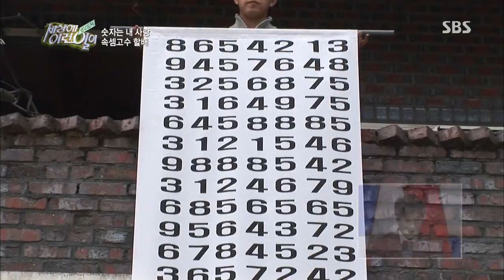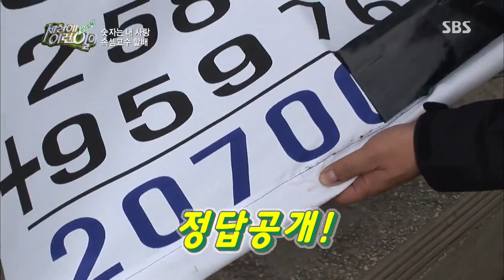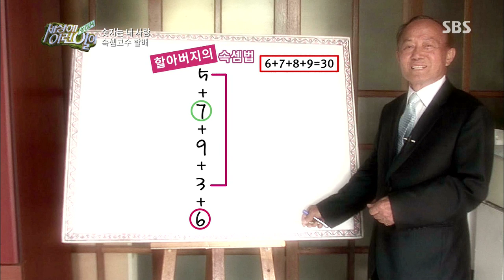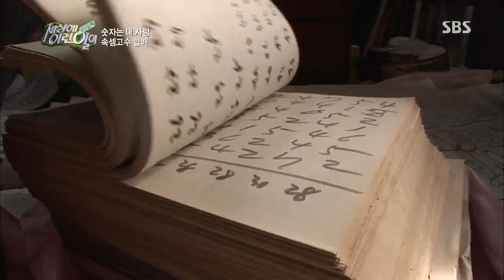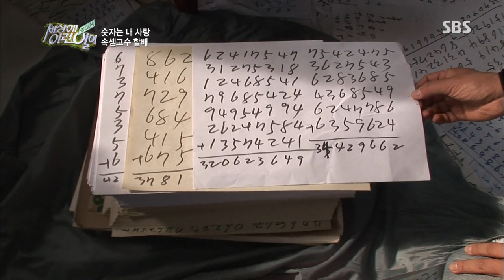속셈의 신@순간 포착 세상에 이런 일이 131024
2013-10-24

(1) 부드러운 핸들링, 과감한 코너링! 체감속도 100km 속도로 질주하는 6살 스피드 광(光) 베이비와
(2) "세상의 모든 숫자여, 내게 오라!" 신속, 정확함이 무기인 할아버지만의 덧셈 구구법 원리 大공개,
(3) 펜 두 자루만 있으면 오케스트라 안 부럽다? 펜으로 연주하는 요상한 연주가 태욱 군의 기막힌 연주,
(4) 꽃보다 아름다운 영숙 씨와 아내를 위해서라면 24시간 YES맨 해바라기 남편의 아름다운 일상을 순간포착에서 공개합니다.